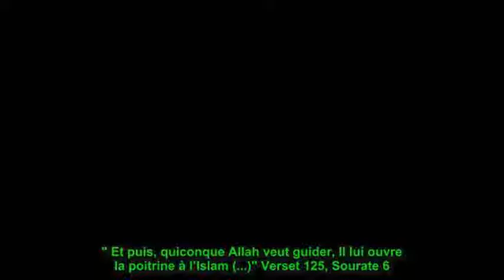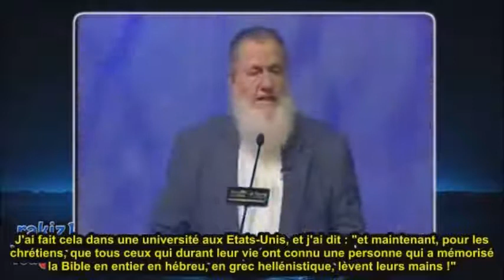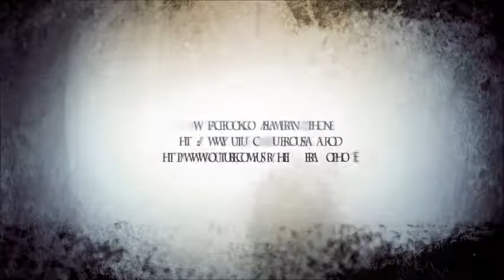Islam Prédicateur Pleure Dans Les Bras Du Converti ! Très Émouvant Sheikh Yusuf Estes